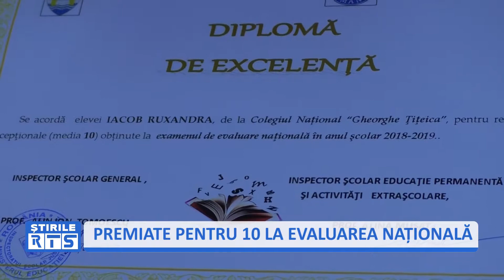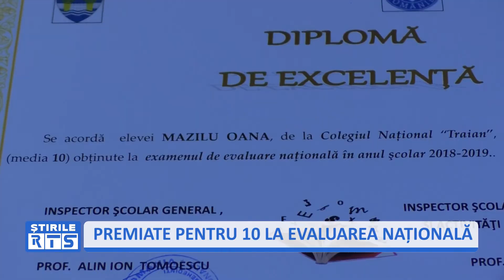PREMIATE PENTRU 10 LA EVALUAREA NAȚIONALĂ